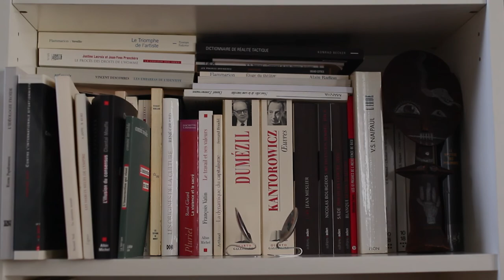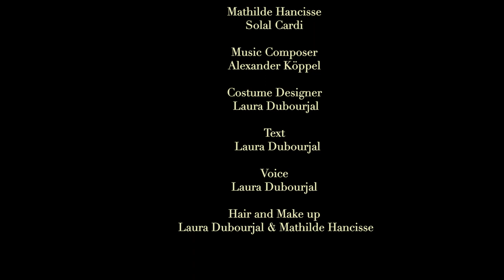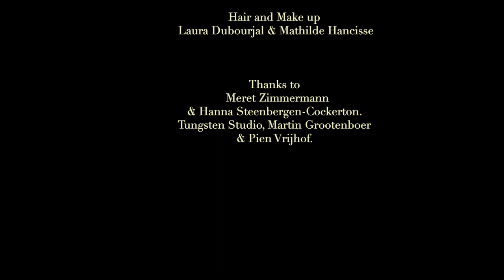Re enactments of my Childhood Memories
I grew up in a theatre, in a family of actors, six to be exact ( both my parents, my grand-parents,
my grand-mother’s twin sister and her late husband).
I felt special growing up amongst all these characters.
And yet so unnoteworthy because I was not part of them.
Everyone asked me constantly if I wanted to become like them, as if it was a choice.
I grew up in a world where faces appeared as fast as they disappeared.
So many personas were brought to life around me.
This plurality of roles and metamorphoses has made it difficult for me to know when I am
experiencing the « real person ».
I could call them Mother and Father, but I remember not always being sure of who was standing in
front of me.
Where is the border between person and character? What creates this frontier?
Am I not performing myself this instant?
Through the discovery of where I come from, my multiple facets reveal themselves to me.
These characters that I embody are my ghosts, my monsters.
They are all inspired by my family members, by this duality inside of them.
My view on who they are is tainted by the many parts they have played in front of me.
I need to incarnate them to tame them, to control them.
I saw them all performing and they are now present for mine.
I want to understand who I am, I want to control my identity.
I am trying to escape this fatality, I am inventing who I am by morphing into those I admire.
Those who inspire me through their transformations.